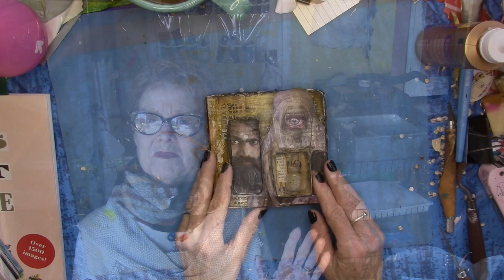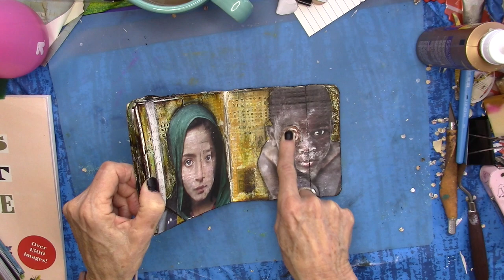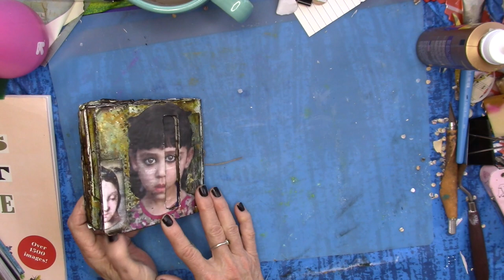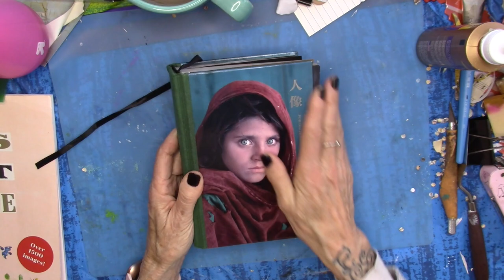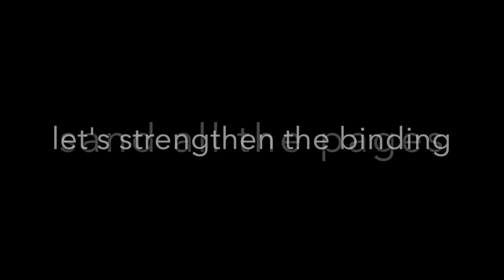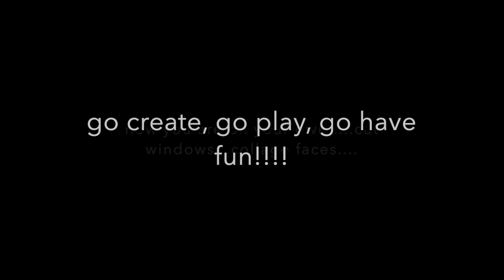el libro de muchas caras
a bit of instruction...to get you started...and then...i am throwing you into the deep end...finish this one with out me village...you can do it!  go create, go play, go have fun!!!